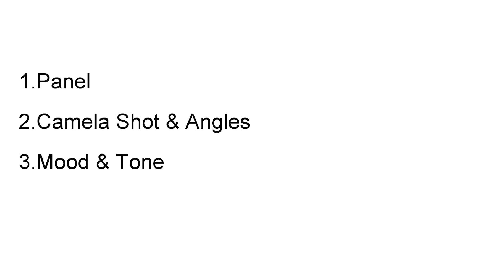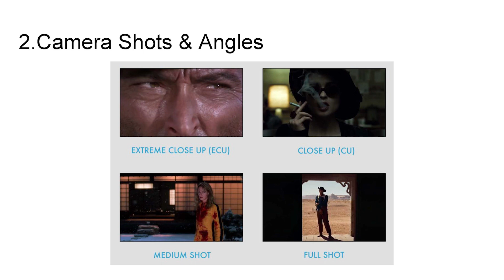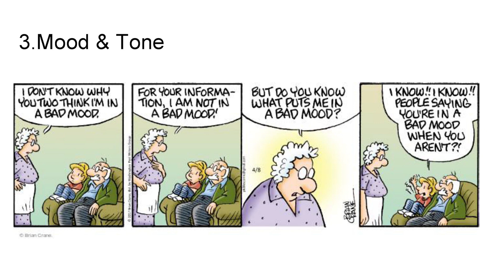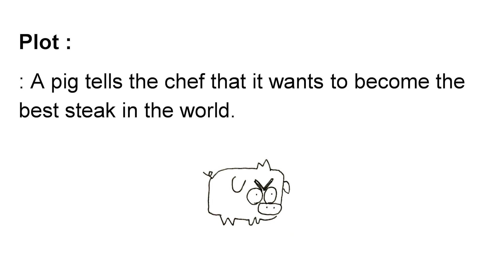3 สิ่งพื้นฐาน สู่การเป็นนักเล่าเรื่องที่ดี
สะอาดนักเขียนการ์ตูนไทย จะมาเล่าถึง 3 สิ่งที่จะทำให้คุณเป็นนักเล่าเรื่องที่ดี
ในโหมดแบบฉบับในการเขียนการ์ตูน